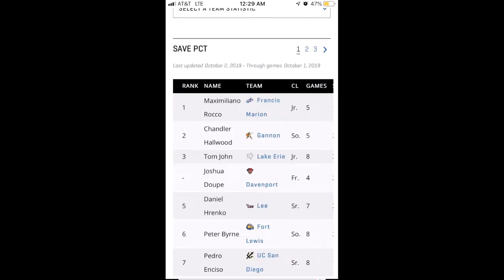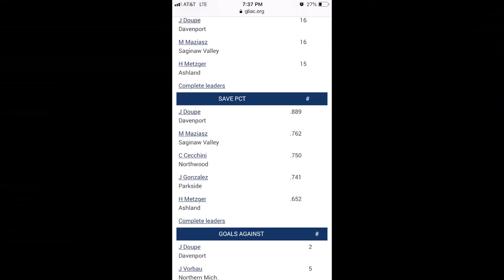Joshua Doupe - Highlight Tape - Freshman Year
Davenport University Freshman
NCAA D2 soccer